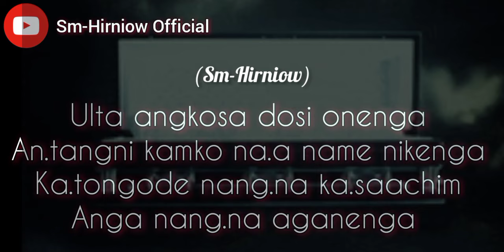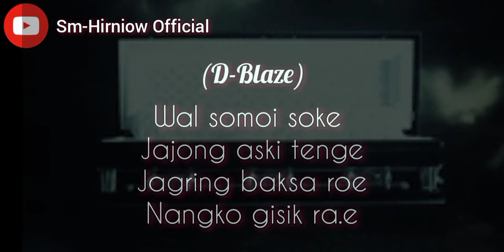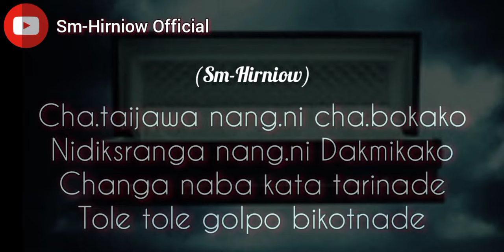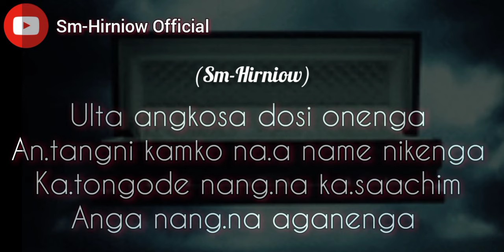Kan.dikgipa Salrang || Sm-Hirniow ft. D-Blaze|| Official Lyrics video.@gianbeatofficial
Compose=SM-Hirniow

Lyrics/ SM-Hirniow&D_Blaze

Title - Kan.dikgipa Salrang

Artist/ Sm-Hirniow & D-Blaze

Recorded/ P.Brothers GZF Home studio 🎙️

Mixing/Pom mk

Lyrics video/ Pempo Marak

Sikatang Upload kanabe Nokgipani Permission gri 😊❤️

Mitela sakantikon Nengnikgija Support ko onanina 😚❣️

Thanks to ya'll ❤️✨